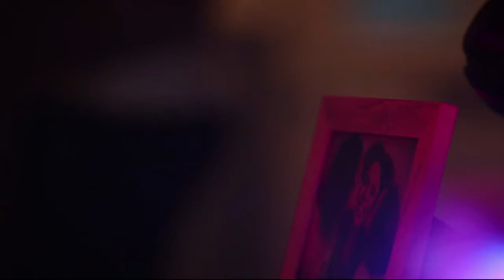Kheerat Panesar 18th September 2020 part 1